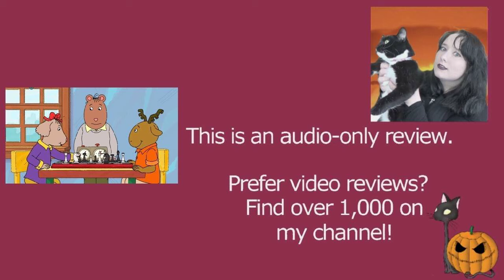Arthur S16E06 Brain's Chess Mess | Arthur the Aardvark | Review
MY BOOKS What's your review of the Arthur episode the Brain's Chess Mess (S16E06)? It is based on the book characters by Marc Brown. [OPEN FOR LINKS AND FACTS!] Arthur ArthurtheAardvark MarcBrown Do you want to watch Arthur episodes? Did you enjoy the full series or just parts of it? Scroll down for more information!

Amy McLean

About Arthur S16E06 Brain's Chess Mess

 Drew Adkins voices Arthur from season 16 to 17.